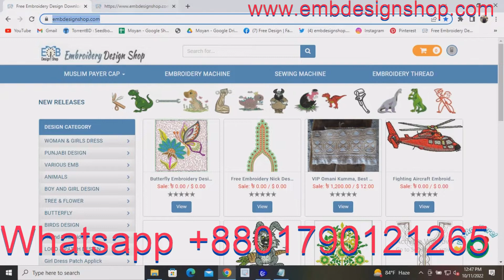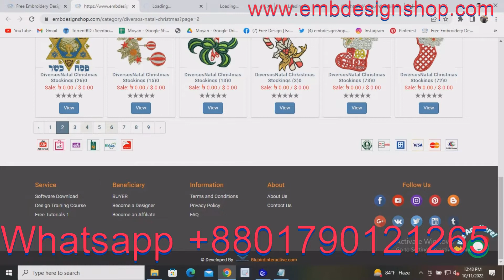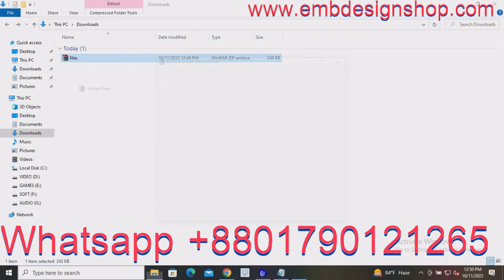How to download Diversos Natal Christmas Embroidery designs | Free Embroidery designs download.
Credit:
Design software -wilcom
video editor
VideoProc Vlogger
sound
youtube sound